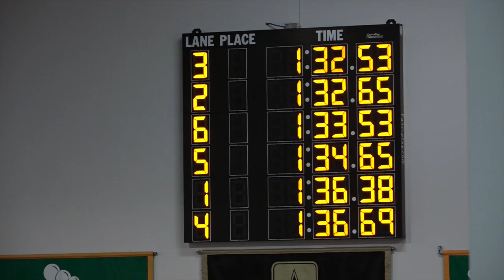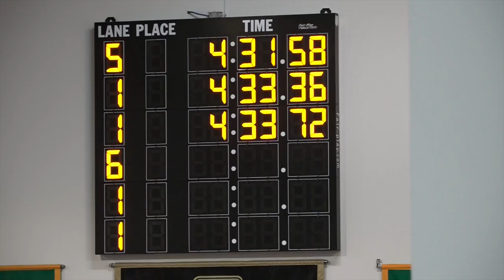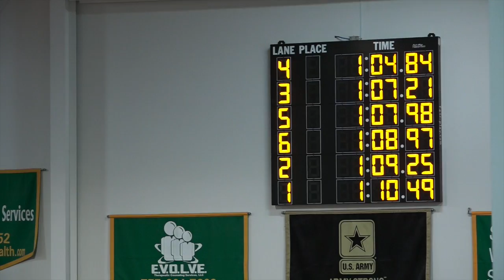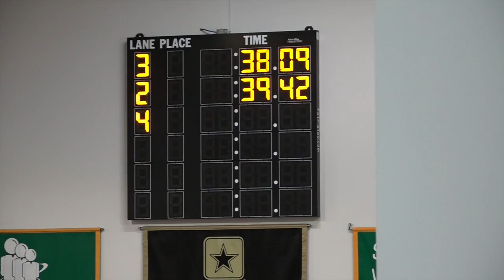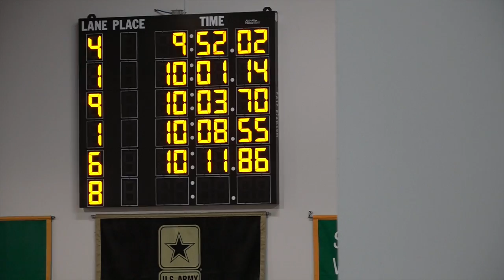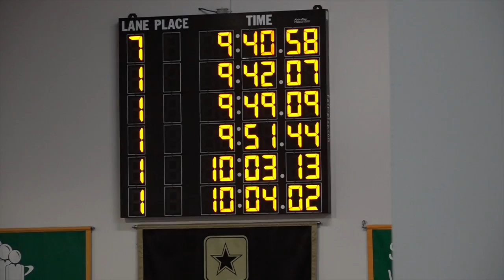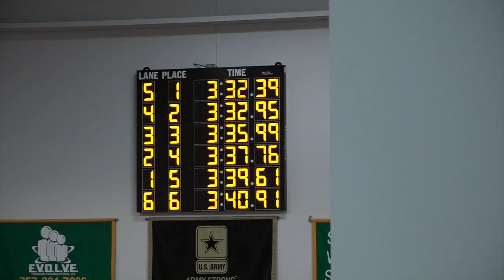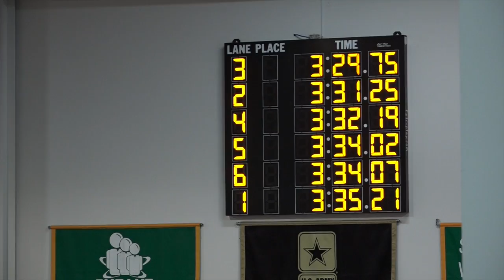2015 VHSL Indoor Track Championships Boys 5A & 6A Day 2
Day 2 Complete Running Events for 5A and 6A Indoor Track Championships